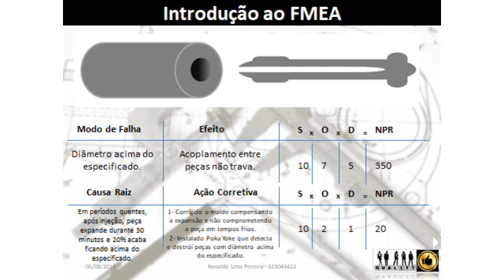Prevendo riscos com FMEA - Aula 02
Para prevenir problemas é necessária uma análise aprofundada de todos os possíveis modos de falha e seus efeitos.
A melhor ferramenta para aplicar isso é o FMEA, que vamos abordar aqui conforme sua 4° edição.

Entenda mais sobre a qualidade, para isso existem algumas ferramentas essenciais para o seu funcionamento, são elas:

📖 Conteúdos em PDF para você acelerar seu conhecimento, baixe gratuitamente o seu E-book